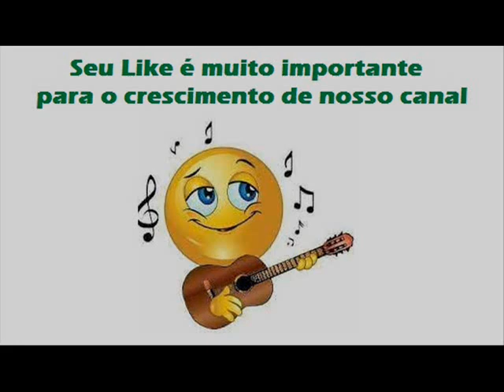07 Me Chama Pra Te Amar - Karlo e CaÍto - O Zureta (1994)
Karlo e CaÍto - O Zureta (1994)